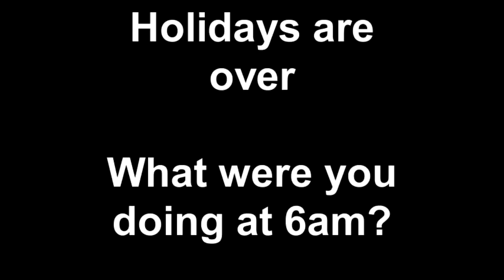Holidays are over What were you doing at 6am?